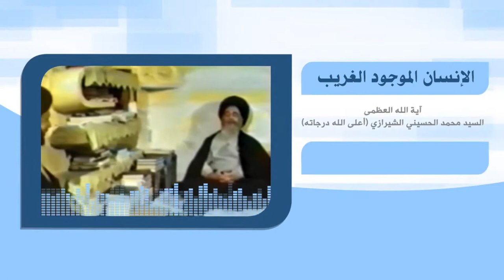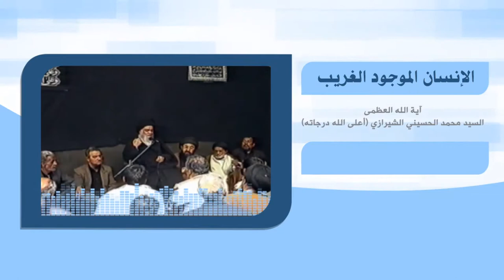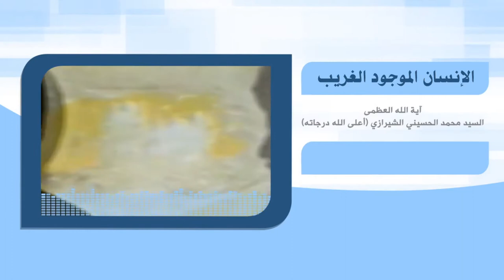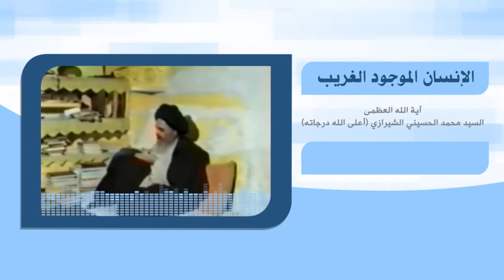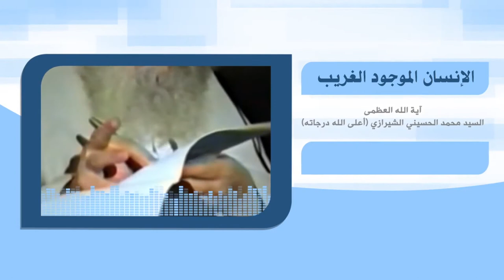رحلة في آفاق الحياة - الإنسان الموجود الغريب - اية الله العظمى السيد محمد الشيرازي